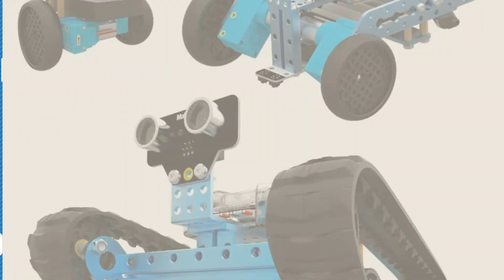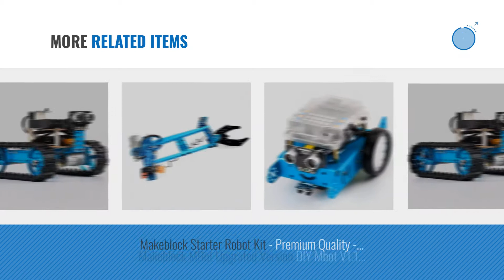Top 10 Makeblock Toys [2018]: Makeblock mBot 1.1 Kit - STEM Education - Arduino - Scratch 2.0 -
- New! 2019 Black Friday / Cyber Monday Robotics Deals and Updates.

Black Friday / Cyber Monday Makeblock mBot Robot Kit, Family Choice Awards in Toys & Gift for 8yr+, Mechanical DIY, by Makeblock

Black Friday / Cyber Monday Makeblock DIY Starter Robot kit - Premium Quality - STEM Education - Arduino - Scratch 2.0 by Makeblock

Black Friday / Cyber Monday Makeblock DIY Ultimate Robot Kit - Premium Quality - 10-in-1 Robot - STEM Education - by Makeblock

Black Friday / Cyber Monday Makeblock mBot Ranger Programmable Robot Kit, STEM Educational Engineering Design & Build by Makeblock

Black Friday / Cyber Monday Makeblock DIY XY-Plotter Version 2.0 Drawing Robot Kit with electronics for Ardunio Fan by Makeblock

Black Friday / Cyber Monday Makeblock Bracket Robot Pack-Blue by Makeblock

Black Friday / Cyber Monday Makeblock Add-on Pack: Interactive Light & Sound Pack Designed for mBot by Makeblock